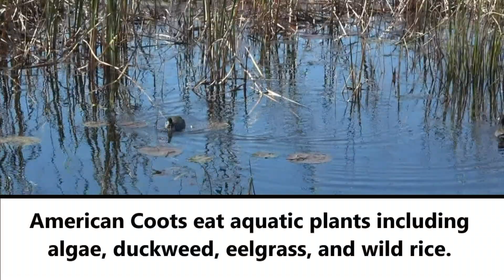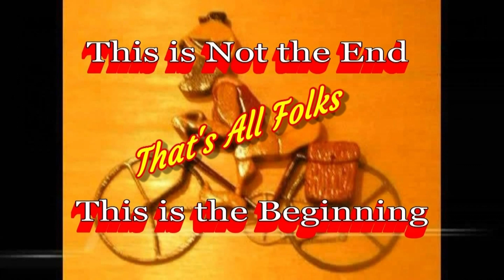Touring the Savannah Wildlife Refuge in Search of Short Wildlife Stories. A Series Chapter 5 of 5.